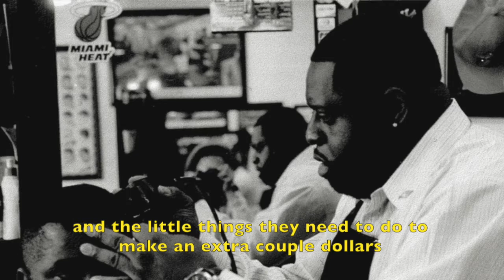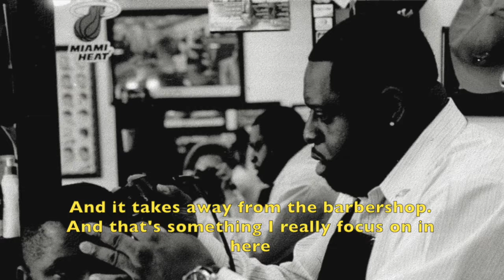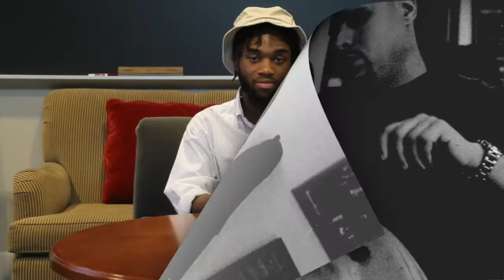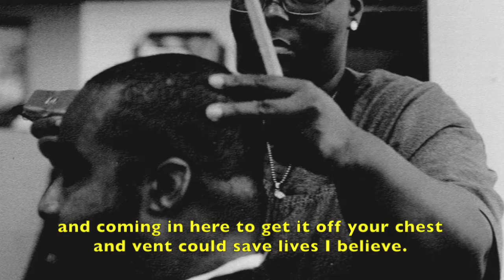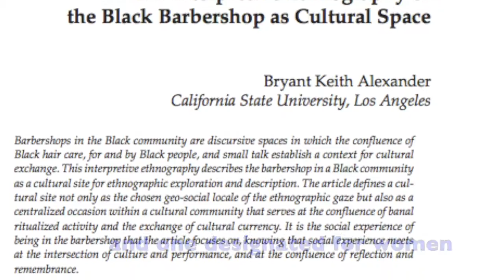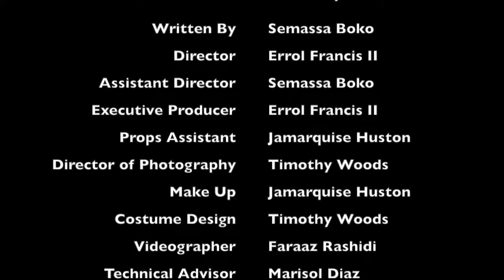Black Barbershop Culture